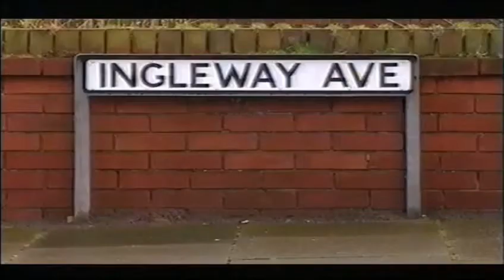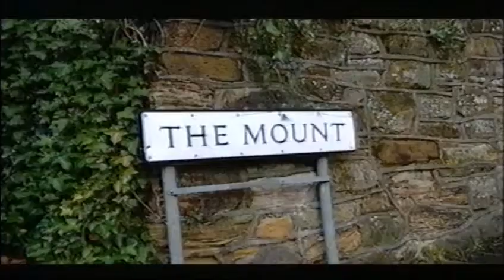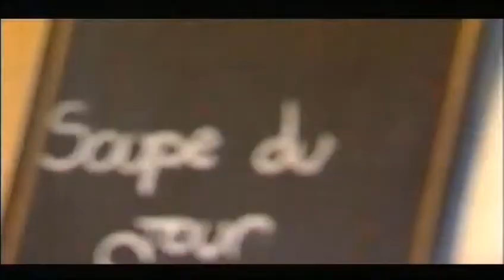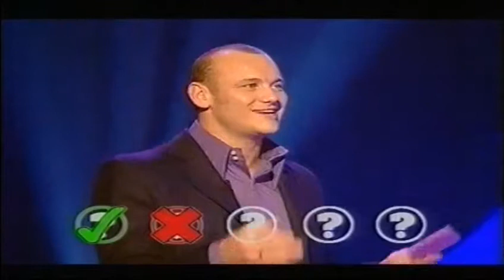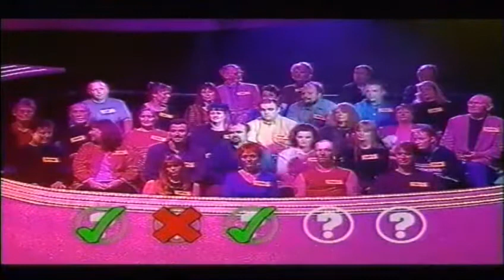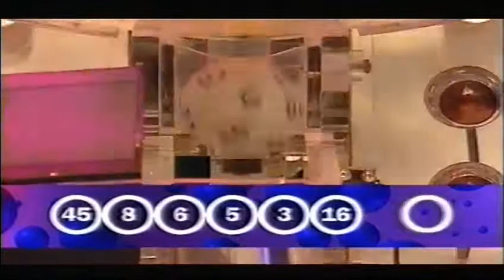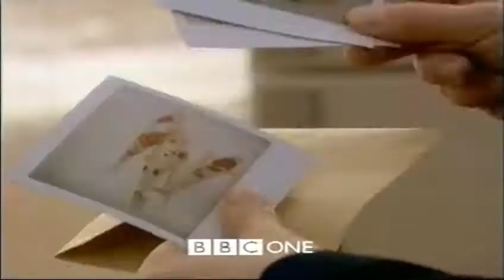The National Lottery: Red Alert - Saturday 26th February 2000 (Series 2)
Copyright: Ginger Productions for BBC Studios